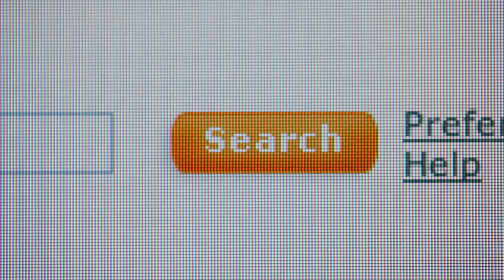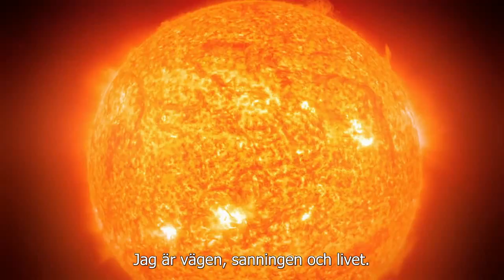Ett budskap från Gud till dig...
På WebbkyrkanPlay och Webbkyrkan.se är vi intresserade av att skapa en atmosfär där alla fritt kan säga vad de tror, och inte tror. Tanken är att vi ska sprida egna och andras inspirationsvideor, för att stimulera dina tankar och beröra ditt hjärta. Vi fiskar efter lärlingar till Jesus enligt Matteus 28, vers 18-20. Välkomna ombord - önskar Tomas och Mia.